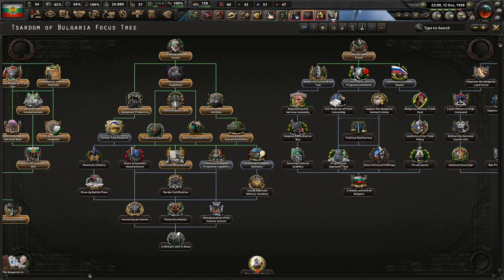How To Get Bulgarist (Volga) Bulgaria! Kaiserredux: Bulgaria, Bulgarist Path #1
Bulgaria is known as the "Prussia of the Balkans." Many of our neighbors hate us passionately because they are jealous. We will show them why we have our reputation and restore the old Bulgar Empire!